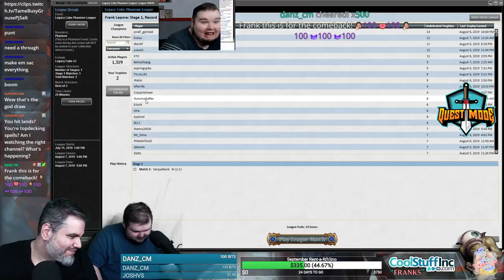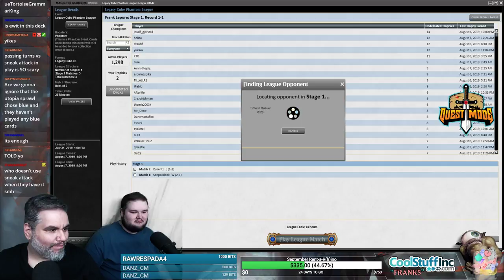(Magic Online) Legacy Cube Draft #13 - 8/8/19